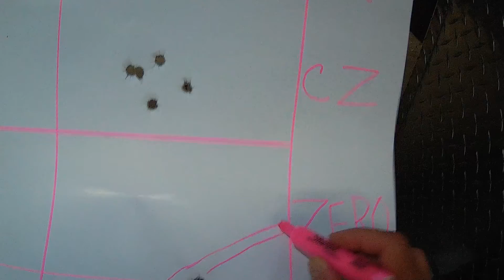Arex Zero1 06 19 19 FILE0009